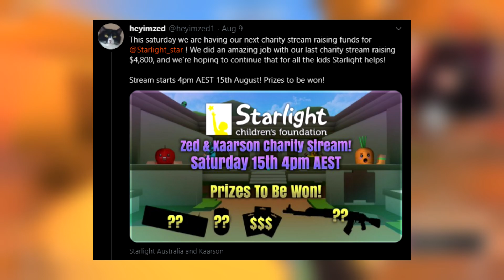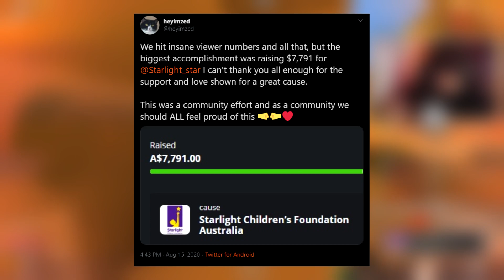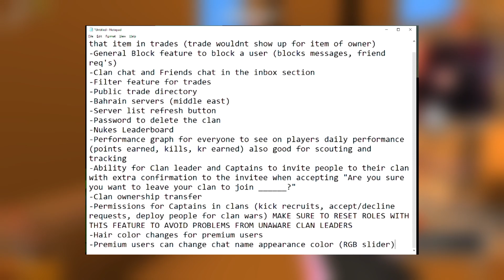*NEW* KRUNKER LEAKS 2020!! (UNOBTAINABLE?!) (CLAN WARS!) | Krunker.io News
Hey guys I hope you enjoy this Krunker.io video. I tried to give you some good Krunker Gameplay in this one and dont worry no hacks were used haha. Let me know what you guys want to see next in the comments! Maybe some Krunker Ranked or A Krunker Unboxing and maybe we could get an Unobtainable or a Contaband!!!